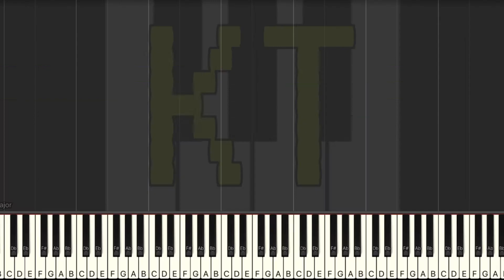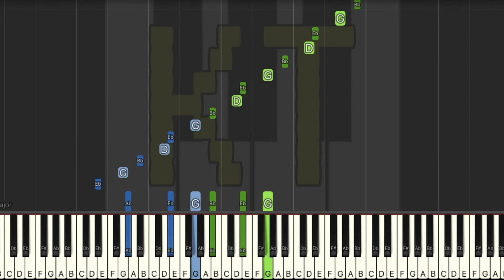Infernal Catharsis [Terraria Calamity Mod] - Insane Mode [Piano Tutorial] (Synthesia)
🎹  Let’s Connect! 🎹

This tutorial is based on an arrangement by unnamed boi. Check them out on MuseScore!! :D